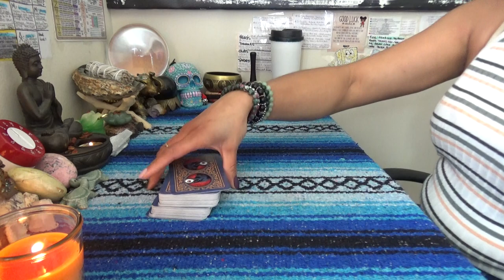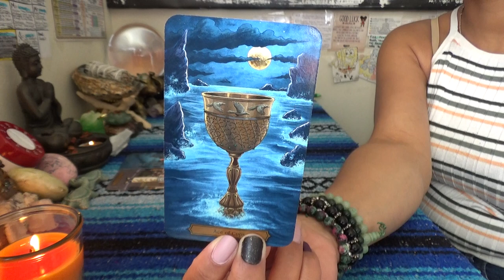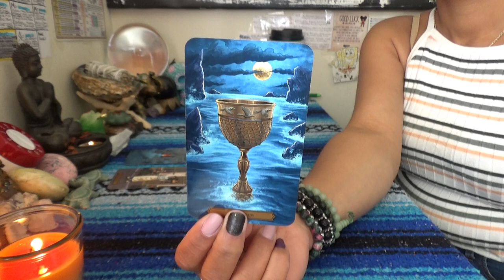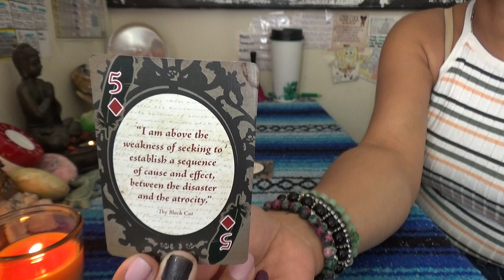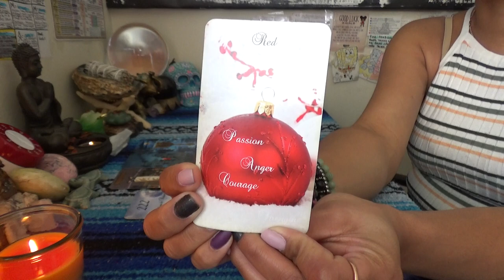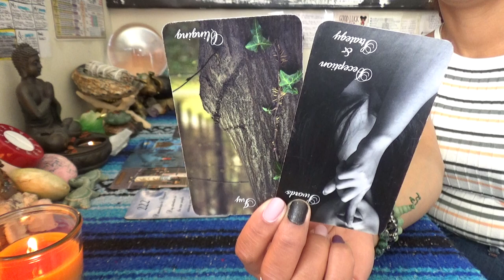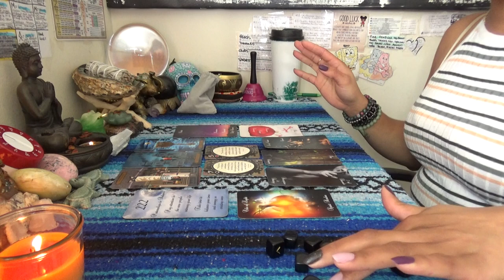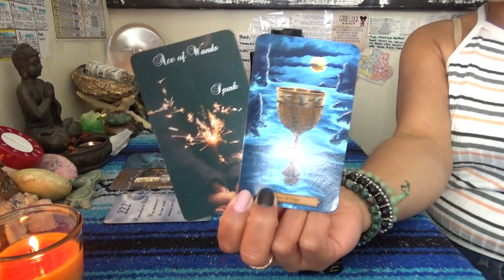♈️ ARIES JANUARY 2021 ♈️ THIS MAY COME AS A SHOCK...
SCORPION REDDZ TAROT PERSONAL READING PRICING LIST:
-5 Card 1 Oracle Quickie Read $25 15mins
-General Energy Reading $50 for 45min:
-2 Question read is $75 1hr+